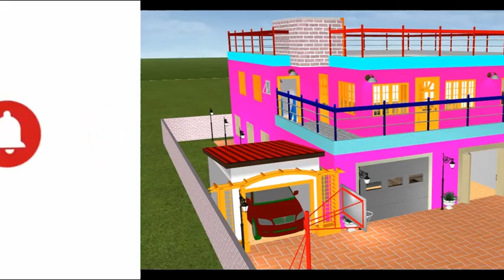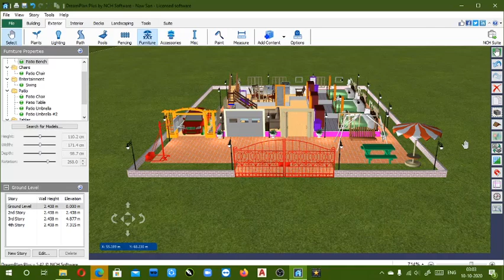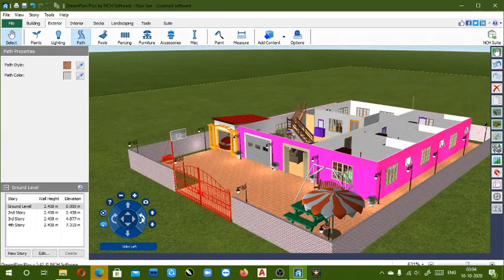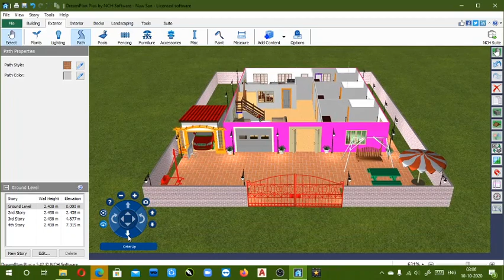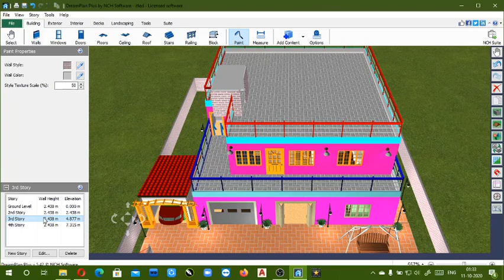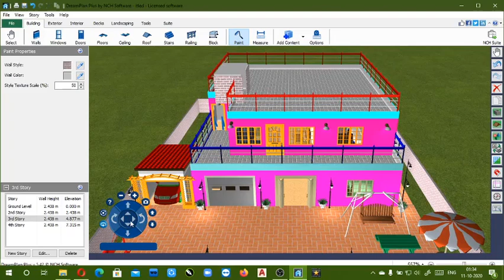Home Inn Design 13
Home design for sis Naw San